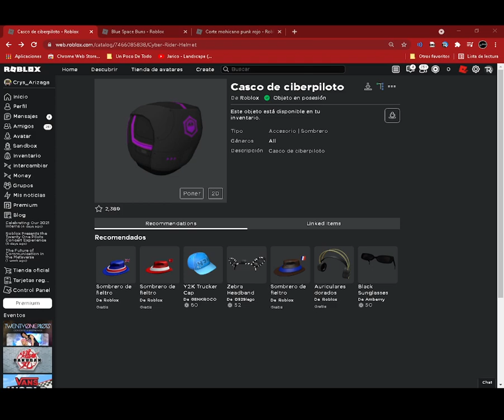3 Nuevos objetos de Roblox | Evento Luobo - Chino